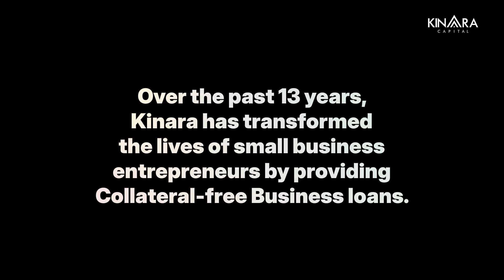Spreading Smiles: 13 Years of Empowering Entrepreneurs with Kinara Capital’s Business Loans!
For over 13 years, Kinara Capital has been empowering MSME entrepreneurs with easy access to financing through Kinara Capital’s Business Loans. The growth this has helped achieve has put smiles on the faces of more than 77,000+ entrepreneurs. It has also helped create jobs and transform the livelihoods of thousands more. Our happy customers are the greatest marker of our success, and we will continue spreading smiles in the future! 😊 Here’s a glimpse of what we’ve accomplished.